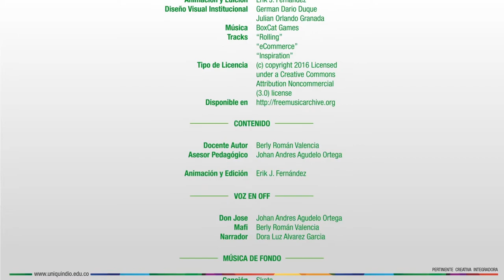El Valor del Dinero - Matemáticas Financieras - Unidad 1